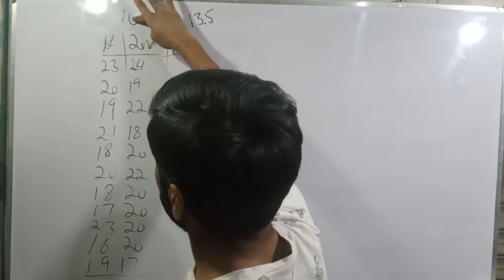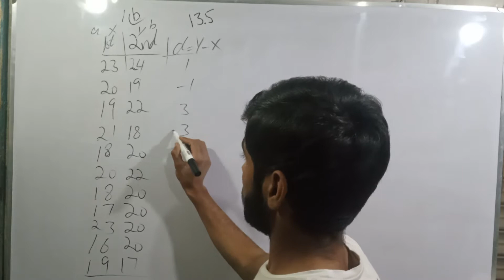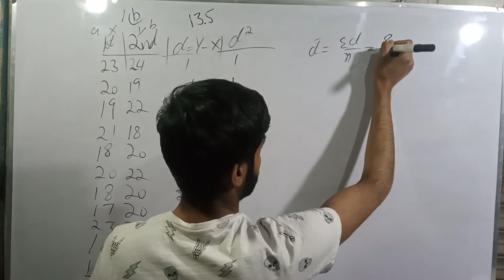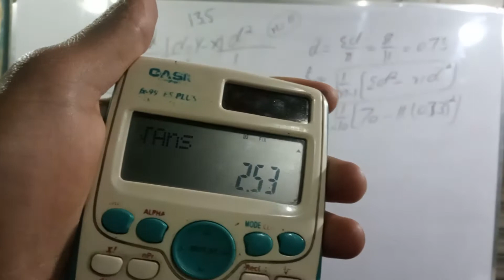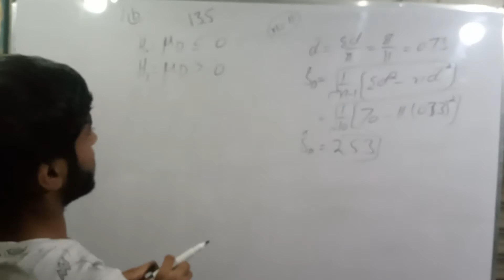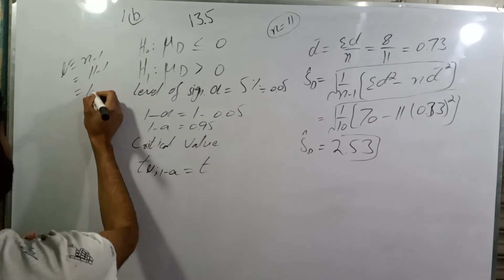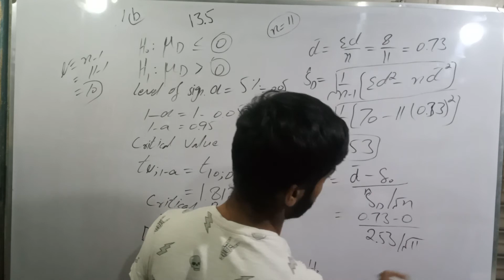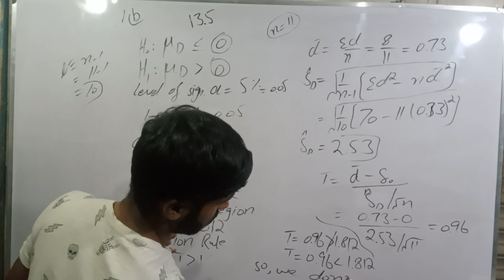2nd Year Statistics, Chapter 13 Hypothesis Testing, Exercise 13.5 question 1a complete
Solved 12th class statistics chapter 13 Hypothesis Testing exercise 13.5 question 1 part b or question 1b pakistani statistics Punjab Textbook Boar PTCB according to complete and smart syllabus
00:49 12th class statistics
01:01 Hypothesis Testing
04:25 Null and alternative hypothesis
05:29 exercise 13.5 question 1b
06:09 how to make
08:00 exercise 13.5
 how make null and alternative hypothesis in chapter 13 hypothesis testing
Title: 2nd Year Statistics, Chapter 13 Hypothesis Testing, Exercise 13.5 question 1b complete
12th class statistics | How to make hypothesis | Null and Alternative hypothesis kaisay bnatay hain
Regards
12th class Statistics Solved Exercises...welcome academy...
12th class statistics.
ics class statistics.
2nd year Statistics Solved notes...welcome academy...
2nd year statistics notes of ics...welcome academy...
2nd year state exercise for ics...welcome academy...
12th class statistics notes for ics. welcome academy...
inter ics class statistics for part 2.
inter=ics ...12th=12...
Chapter number 13 : Hypothesis Testing
exercise 13.5
question number 1 or question 1b
Chapter: 13
Exe: 13.5
Question: 1b
ics part 2 stat chpater 13 exercise 13.5 question 1 part b 1b
12 class ki statistics ky hal shuda swal by welcome academy
Content type:Lecturers on statistics book
#13.5